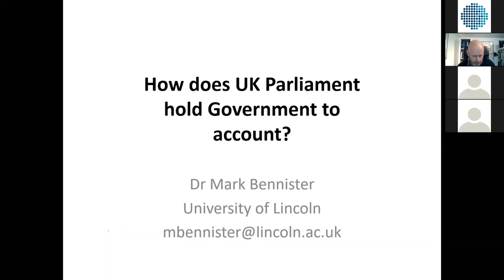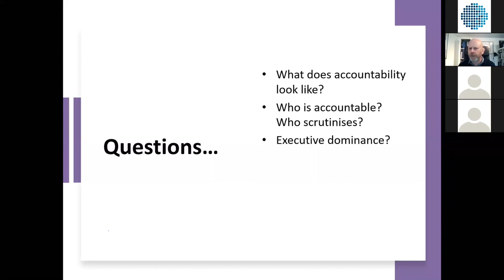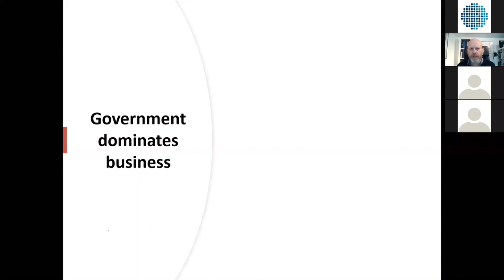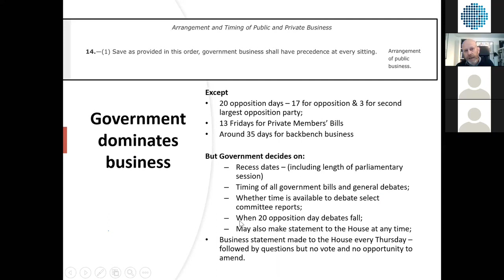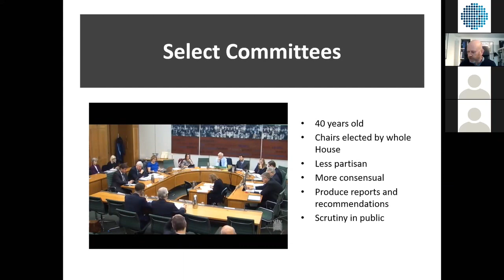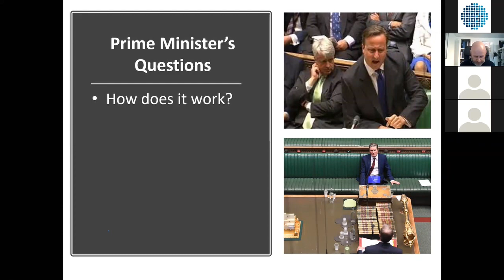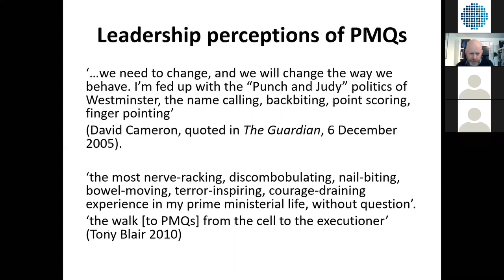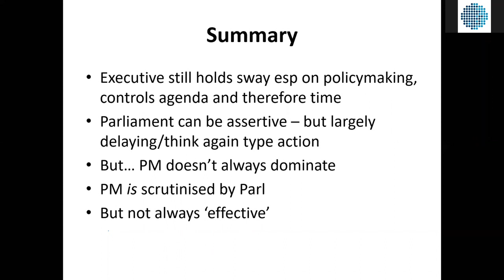Parliamentary Scrutiny: Challenges and Choices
Seminar for Teachers: A Level Politics & Advanced Higher Modern Studies.

The event was a collaboration between the UK Parliament Education Service and the Political Studies Association.

How does UK Parliament hold Government to account? Our popular seminars has moved online! Join us for an insightful seminar and get your questions answered by our academic and parliamentary guests.

For more information on the UK Parliament Education Service please